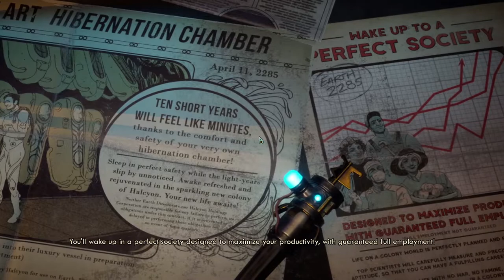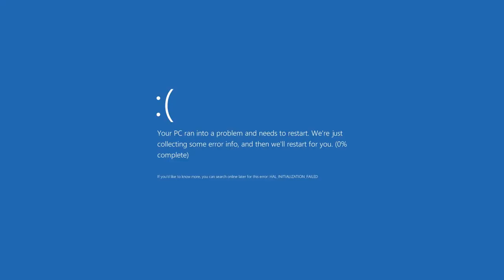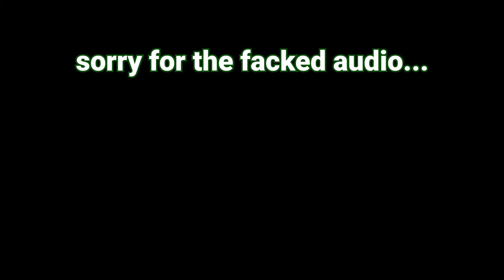Outer worlds (lestplay)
Hey another epic lets play,
(watch out there is a part two aswell :)
for some awesome gamer energy drink, I drink all the time.